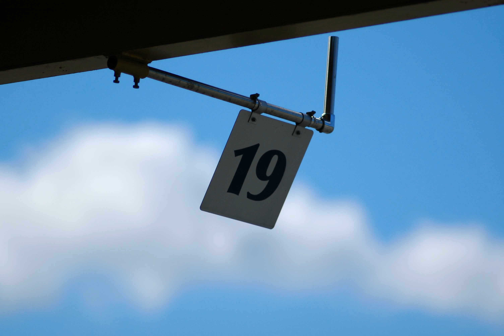[2006/09/10 茂原ツインサーキットのモトブレイク]